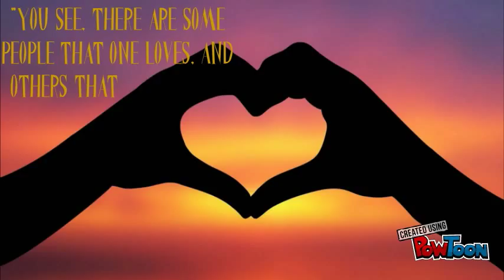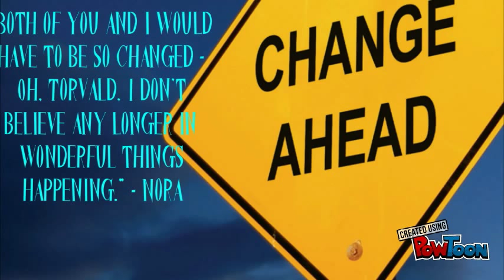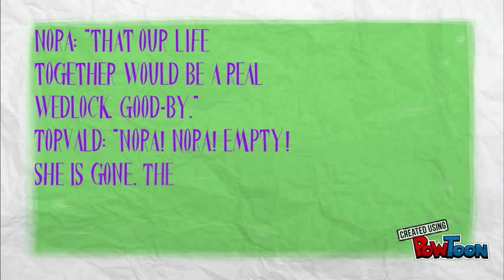A Doll's House and Nectar in a Sieve slideshow